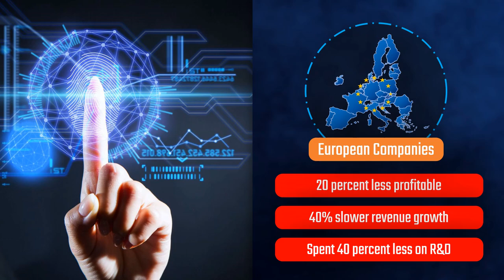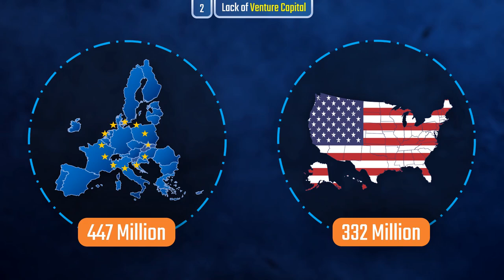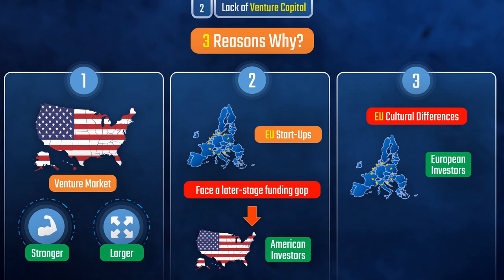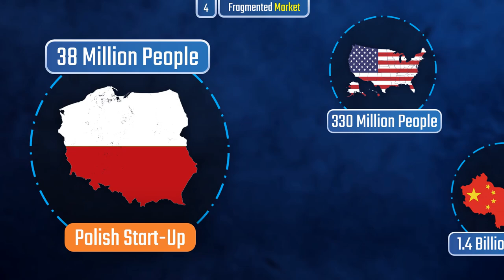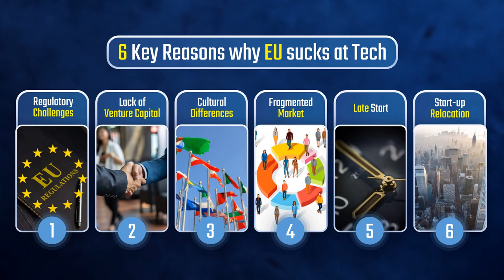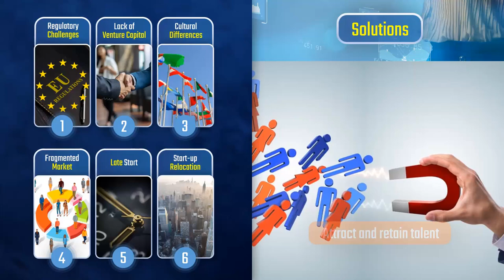Why does the EU SUCK at Tech?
The race to be the leader in technology start-ups has been heating up in recent years, with the United States emerging as the clear frontrunner, leaving Europe in the dust. While Europe has a highly skilled workforce and a strong economy, it seems to be struggling to keep pace with the lightning-fast pace of innovation and progress happening in Silicon Valley. The question on everyone's mind is: why? In this video, we will delve into the fascinating and complex factors that have contributed to Europe's lag in technology start-ups, from cultural differences to regulatory barriers, and explore potential solutions to bridge the gap and re-establish Europe as a major player in the global tech scene.

Resources:
Source 1: Berthub, is Europe just not good at Innovating
Source 2: Companies Market Cap, Most Profitable Tech Companies
Source 7: Forbes, Can Europe Dominate in Innovation Despite US Big Tech Lead
Source 8: Sifted, European Unicorns Relocating to the US
Source 10: World Economic Forum, Has Europe Left it too late to achieve Digital Sovereignty
Source 12: European Commission, In Search of European Unicorns